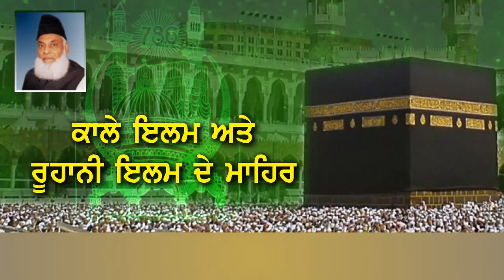September 30, 2019